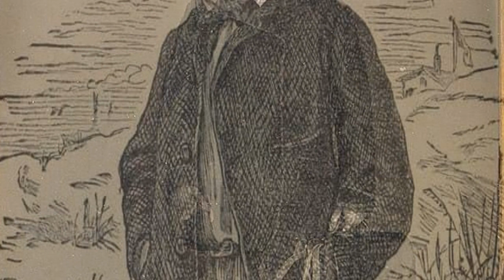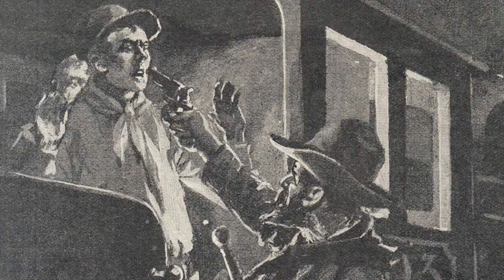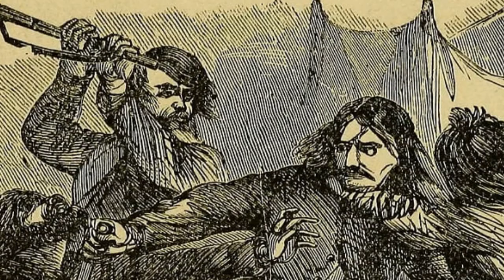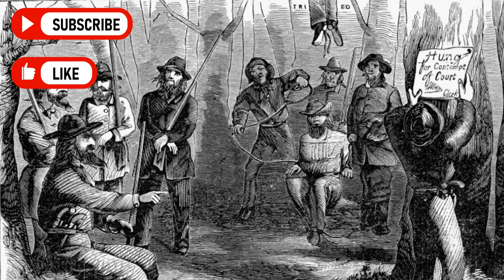Levi Boone Helm - The Killer Cannibal Who Ate His Own Friend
Levi Boone Helm (January 28, 1828 – January 14, 1864) was an American mountain man, Old West gunfighter and serial killer known as the Kentucky Cannibal. Helm gained his nickname for his opportunistic and unrepentant proclivity for consuming human flesh, usually in survival situations, though instances of killing people for their meat unprovoked were also documented.